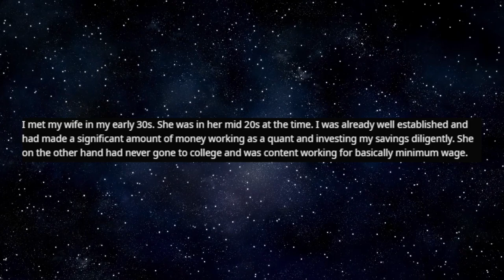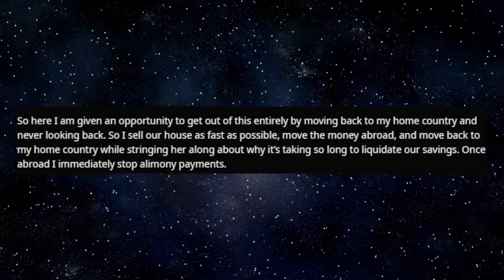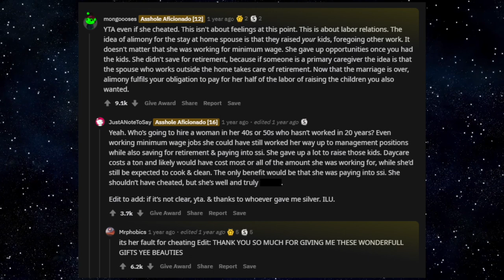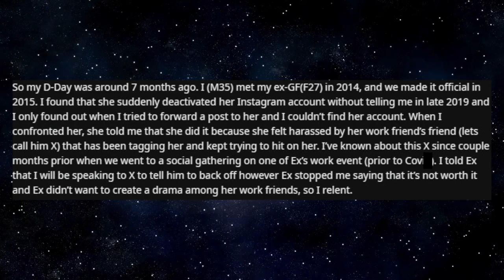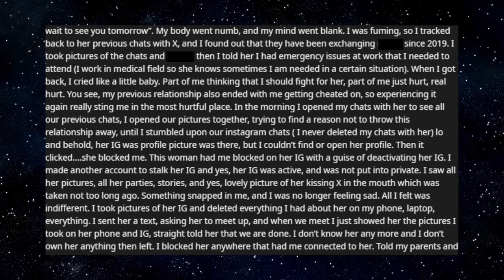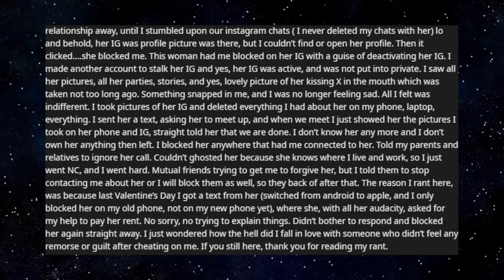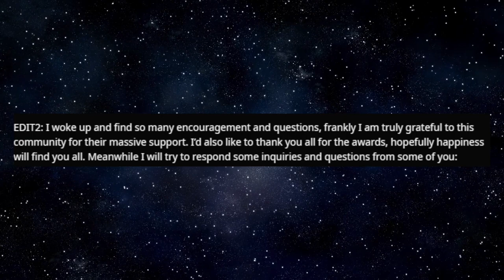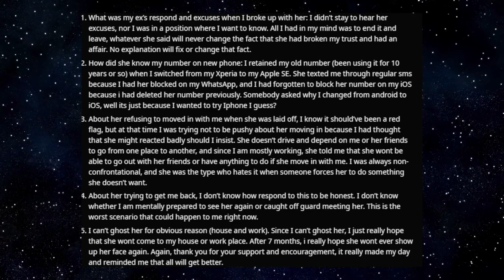I Refuse To Pay Alimony To Cheating Wife of 20+ Years... r/SurvivingInfidelity